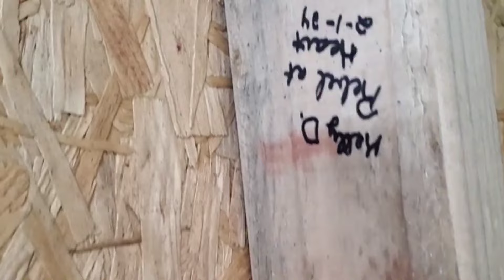Days 2 and 3 at Possum Run Homestead.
Days 2-3 at Possum Run Homestead, @possumrunhomestead @SimpleLifeReclaimed @ORourkesLittlefield @IveysFamilyFactotum @JunktojemsHomestead @SimplyJanHomestead @DrewsLensReacts @IntoTheMissed @WhiteRockNATION@letstradepaint2463  @driftingdreamers5 @LyssasCraftyMeditation @OurMountainHome316 @WorkinWithWiley @rebelatheart5145 @letstradepaint2463